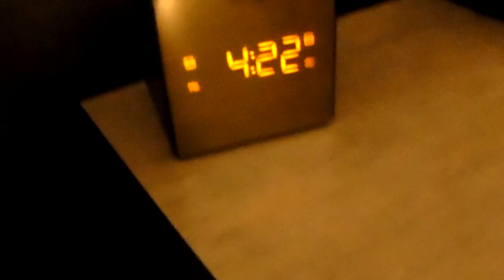TRY NOT TO LAUGH CHALLENGE!!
If you didn't laugh through out the whole video, we give you props!!!